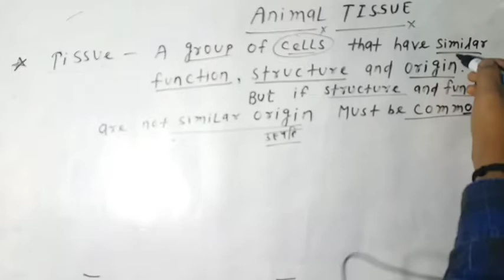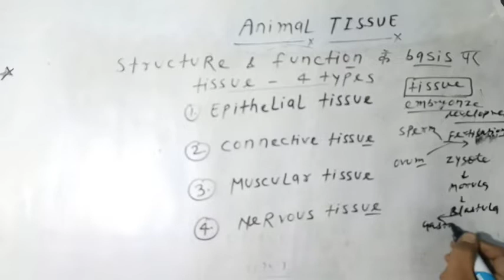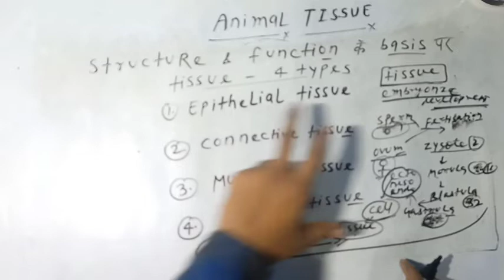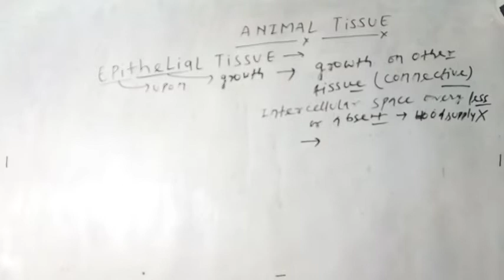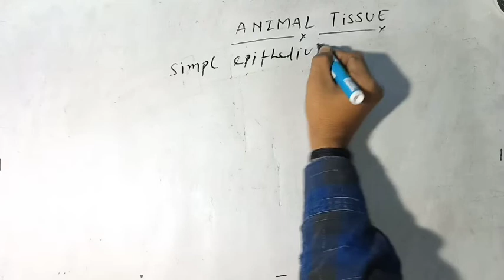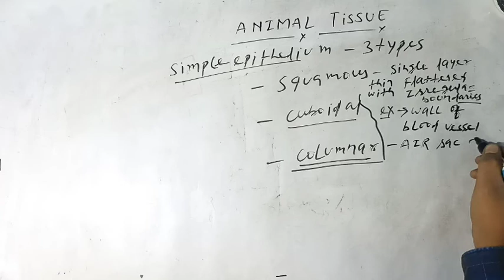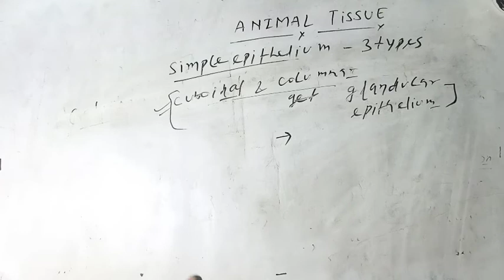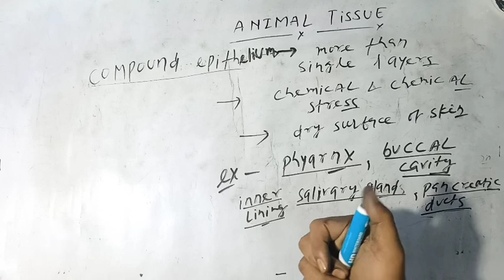Animal tissue introduction| class 11| Neet | Nitish sir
Animal tissue. this video helpful for both 11 th and neet aspirant. # Animal tissue class 11. in this video I try deliver the concept of tissue and help you to make biology interested . Animal tissue . Neet .